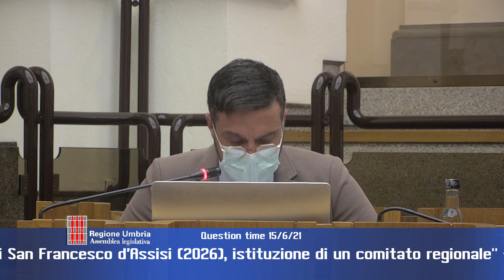Question time 15 giugno 2021 - quarta parte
- “Effetti nuovo decreto semplificazioni sull’Umbria: combustibile da rifiuti bruciato in cementifici e inceneritori” - Interroga il consigliere Thomas DE LUCA, risponde l’assessore Roberto MORRONI

- “VIII Centenario dalla morte di San Francesco d’Assisi (2026), istituzione di un comitato regionale” - Interroga il consigliere Andrea FORA, risponde l’assessore Paola AGABITI